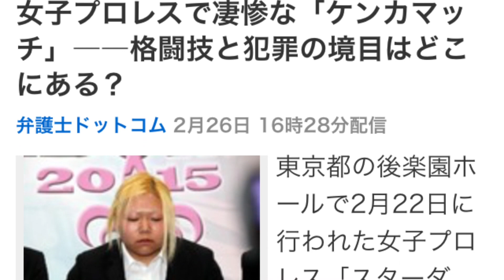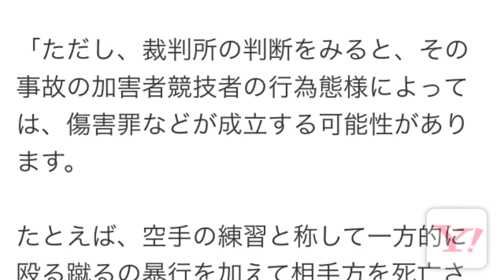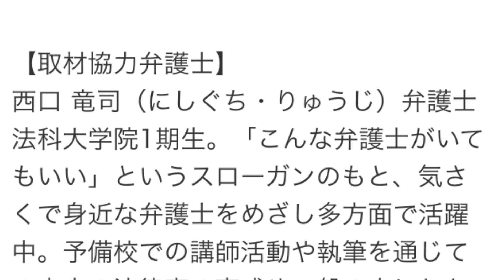女子プロレスで凄惨な「ケンカマッチ」――格闘技と犯罪の境目はどこにある？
東京都の後楽園ホールで2月22日に行われた女子プロレス「スターダム」のメインイベント、世IV虎（よしこ）選手と安川惡斗（やすかわあくと）選手の対戦が、凄惨な「ケンカマッチ」となり、物議を醸している。

報道によると、対戦は世IV虎選手が馬乗り状態で殴り続けるなど、一方的な展開となった。試合はセコンドのタオル投入で終了。試合後、安川選手の顔は血だらけで、頬が大きく腫れ上がっていた。診断の結果、鼻と頬骨を骨折する大けがだった。

この試合について、ネットでは「プロレスの範ちゅうを超えている」「もはや犯罪ではないのか？」という声も上がっている。一般的に、プロレスや格闘技などの競技中の試合で、相手にケガをさせたことで罪に問われる可能性はあるのだろうか。刑事事件にくわしい西口竜司弁護士に聞いた。

●正当行為とは？

「私も昔アメフトをやっており、タックルなんかをしておりました。今回の報道を聞いて『プロレスでもこんなことがあるのか』ということで大変驚いてしまいました。この件については、古傷の右膝をさすりつつ考えていました」

西口弁護士はこう切り出した。プロレスや格闘技などの競技中に、他人にケガをさせた場合、どういう扱いになるのだろうか？

「一般的には、スポーツ競技中の事故については、刑事上の責任を負いません」

どういうことだろうか？

「たとえば、格闘技の試合中に相手を殴ることは、ひとまず、傷害罪や業務上過失致傷罪の構成要件に該当します。

しかし、格闘技の試合で相手を殴ることは、刑法35条の『正当行為』にあたり、違法性がなくなるため、犯罪にはならないと考えられています」

つまり、形式的には犯罪行為にあたる場合でも、スポーツ競技中の「正当行為だった」とみなされれば、犯罪にはならないということだ。

「ただし、裁判所の判断をみると、その事故の加害者競技者の行為態様によっては、傷害罪などが成立する可能性があります。

たとえば、空手の練習と称して一方的に殴る蹴るの暴行を加えて相手方を死亡させた事件では、傷害致死罪の成立を認めています」

●プロレスは「もともと激しい身体接触がある競技」

ケースバイケースということだが、今回の試合はどうだろうか？

「今回の件は、なかなか難しい問題です。

試合ビデオを見ると、多くの人はやり過ぎだった、度を超えた、と感じる内容だったのではないかと思われます。

ただ、プロレスというのは、もともと激しい身体接触がある競技です。しかも、プロ選手同士の戦いということであれば、なおさらです。

したがって、刑法の立場でみれば、仮に傷害罪の問題になったとしても、『正当行為』だったとして、違法性がなくなるケースではないでしょうか」

つまり、「犯罪にはならない」ということだが・・・。

「もちろん、私はこのような行為を肯定しているわけではありません。プロ選手はルールの範囲内で戦うべきであり、世IV虎選手の行為が許されるわけではありません。スポーツは楽しくしたいもの
西口弁護士はこのように指摘し、注意を呼びかけていた。

今回の行為が許されるわけではないと考えたのは、主催団体も同じだったようだ。世IV虎選手の王座が剥奪され、無期限の出場停止処分となったことが2月25日、発表された。
事務所名：神戸マリン綜合法律事務所
引用元 弁護士ドットコムニュース編集部